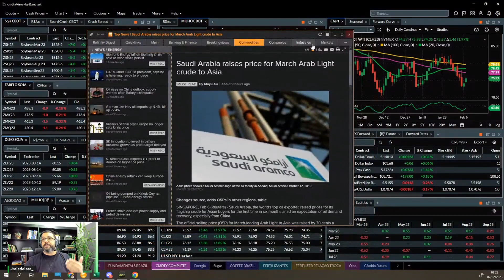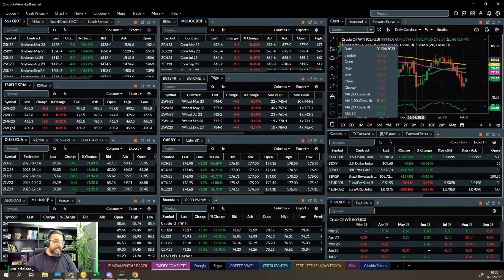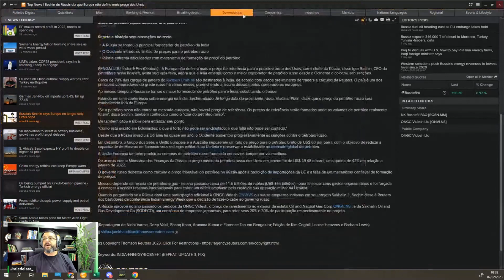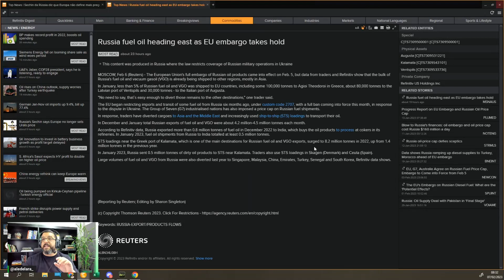RÚSSIA DIZ QUE EUROPA NÃO DEFINE MAIS OS PREÇOS DO PETRÓLEO RUSSO E SAUDITAS AUMENTAM OS PREÇOS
➜ INFORMAÇÕES ESTRATÉGICAS INVESTIMENTOS EM COMMODITIES

• Aplicativo para interação com os analistas e outros assinantes
• Estudos e Análises ao vivo
• Conteúdo educacional
• Relatórios semanais